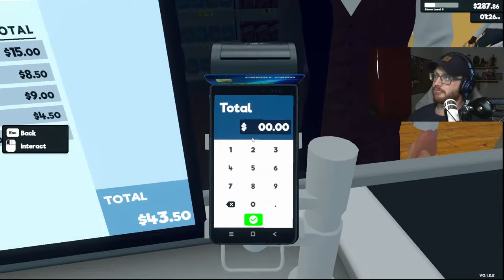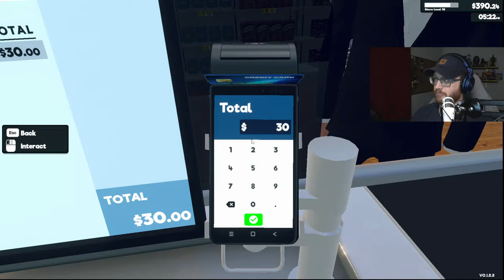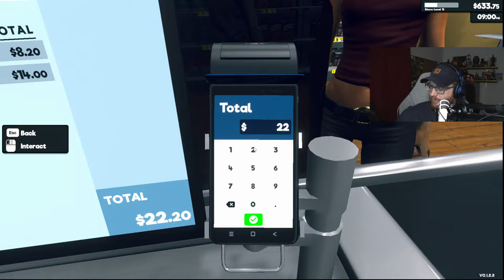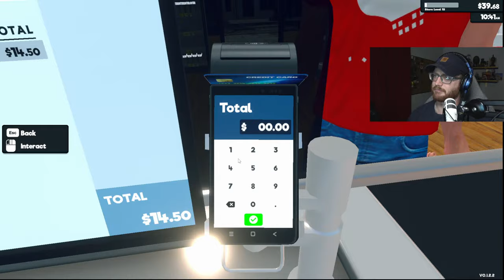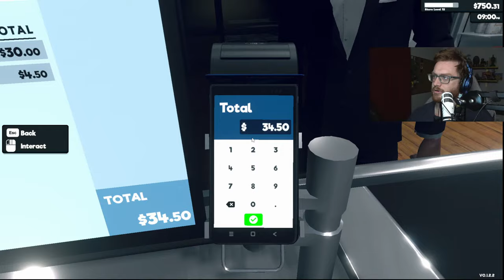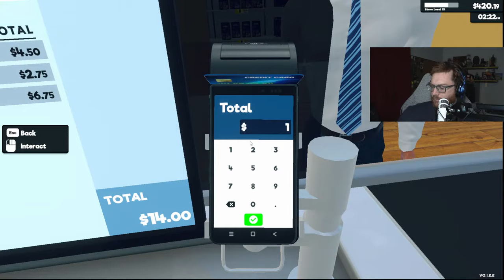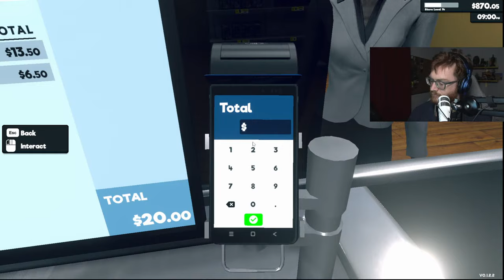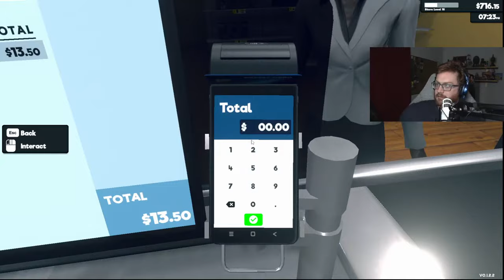Supermarket Simulator LIVE! Let's Build a Grocery Empire!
Send the Emperor Tribute -
Ginger Empire
1960 Madison St
Ste J PMB 213

Official Brand of the Empire!
Studio Needs

Stream Schedule!
Tues-Sat 7PM Central Start
Sun-Mon Family Days/Off Days

My Main Rig
 INTEL CORE i7 13700K 16C 5.4GHZ
 Xidax Ultra RGB 360mm AIO
 XIDAX APPROVED 80PLUS GOLD ATX3.0/PCIE 5.0 1300W POWER SUPPLY
 Patriot Viper Venom RGB DDR5 6000MHz 16GB: 32GB (16x2)
 PNY GeForce RTX 4070 Ti 12GB Verto LED Triple Fan
 Elgato PCIE 4K60 Pro
 (6x) BeQuiet! Pure Wings 2 120mm
 WD_BLACK SN850X M.2: 2 TB
 Xidax Gaming Shield -Virus & Malware Protection
 Windows 11: Home
 WD BLUE SATA 3.5: 2 TB
 Cam Link Pro
 ASUS PRIME Z790-P WIFI

My NEW Headphones
My Old Headphones
Gaming Desk
Main Monitor
Nerdy Lamp
Raging Cooler
Silence Peasants
Laptop Rig